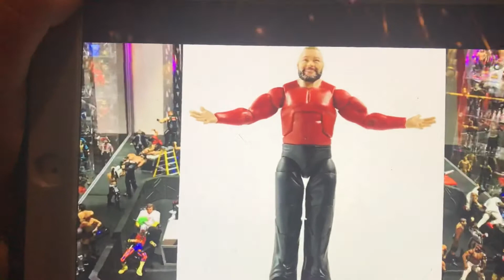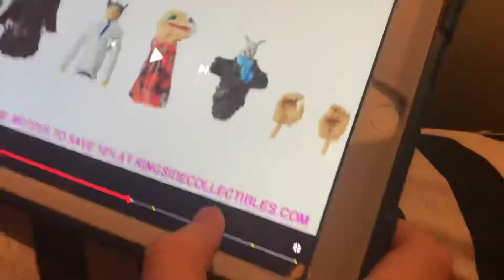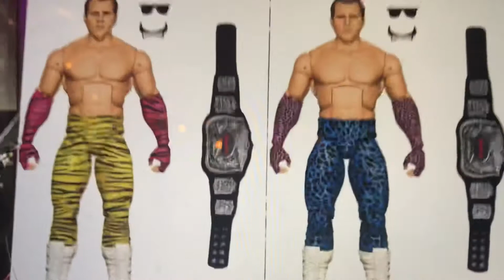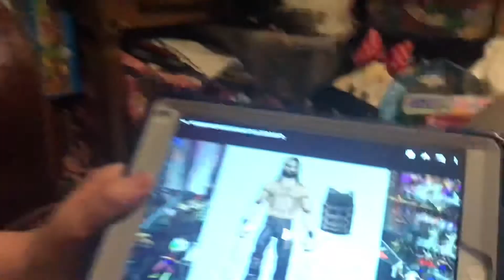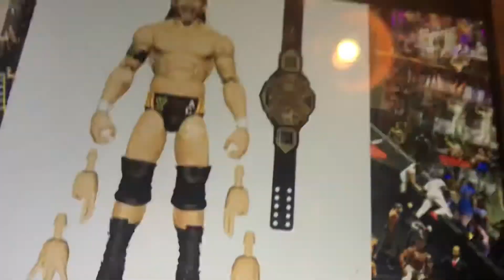SDCC Mattel figure reveals 2020 part 3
Part 3 many images reviewed including bray Wyatt ringside exclusive .